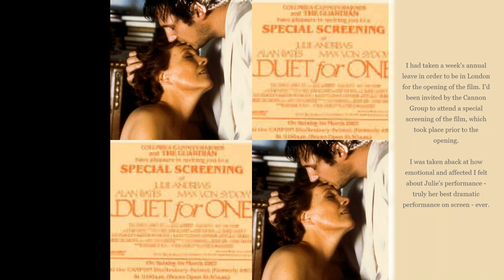The London Opening of Julie Andrews' "Duet For One" (1987)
The week leading up to the opening of “Duet For One” – London, March 1987.

It had now been close to nine years since I had first seen Julie Andrews live in concert. I had then travelled by train from Sweden to see her Julie Andrews Show in Norway (1978). Now I was ready for another adventure. This time I flew to London, hoping to catch a glimpse of her at the opening of Duet For One, as I knew she was in London to promote it. I was still living in Sweden, so I asked for a week’s annual leave so I could go to the opening, hopefully catch a glimpse of Julie and meet up with fellow fans. I had already obtained a ticket for a special screening of the film through the Cannon Film Group, owner of a chain of cinemas in England.

I met up with fellow fans Jenny and Jean and we decided on the day to get Julie a bouquet of flowers (mostly yellow with a hint of blue). We wanted to bring them to the reception at The Dorchester Hotel, as that was where she usually stayed when in London. Just as we got there, we saw Julie alight from a car with her two assistants. We ran to try to catch up with her before she went up to the suite. The elevator doors went “ping” but we had caught up with her.
She was very friendly, thanked us for the flowers, chatted with us and even let us take photos with her. I once again got the chance to look into her beautiful eyes - bliss!

I would say that Julie had come straight from the taping of the Aspel & Company talk show that aired the same week, as she was wearing the same clothes and earrings as in the program. I was lucky enough to catch the program on TV later the same week. Host Michael Aspel had Tom Jones and Leslie Crowther as the other guests. At the end of the program, Leslie declares his love for Julie, saying that [in The Sound of Music] she skyrocketed out from the screen and everybody fell in love with her. I concur.

Finally, the day of the opening. It opened at what is now known as the Odeon Covent Garden. It was not what I had expected it to be, there was no red carpet, no celebrities and no Julie – just us fans and ordinary cinemagoers. As I had already seen the film I knew that paper tissues might come in handy, so I asked the cinema manager if I could hand out tissues to the moviegoers. He said yes, but only if I did it outside the cinema and not in the foyer. Though most people smiled at me as I offered them the tissues, I may have involuntarily offended some moviegoers with Multiple Sclerosis or their families. This was not my intention, so please accept my apologies for not thinking it through.

My week in London had come to an end but what a week it had been - meeting Julie, seeing her excel in what is her best dramatic role to date.

Anders

Tidbit: Julie Andrews was nominated for a Golden Globe for Best Actress, both for Duet For One (Drama) and for That’s Life! (Musical or Comedy), but didn’t win in either category. (Source

Sources:
- Julie Andrews Duet For One On The Set Interview (you may also consider joining David McDuff’s Facebook page Julie Andrews: Her Life and Career in Pictures)